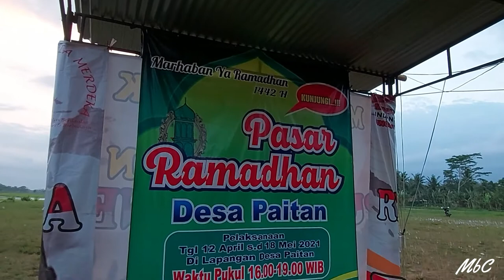PASAR RAMADHAN DESA PAITAN KEMIRI PURWOREJO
Pasar Ramadhan ini diselenggarakan di Desa Paitan Kemiri Purworejo dan berlangsung dari Tanggal 12 April 2021 sampai dengan Tanggal 18 Mei 2021 Pada Pukul 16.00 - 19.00 WIB.